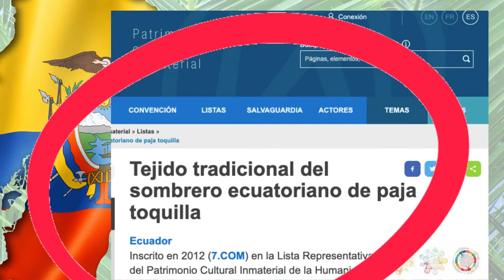Sombrero Pile Montecristi, adiós Panamá hat.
El tiempo de la artesanía